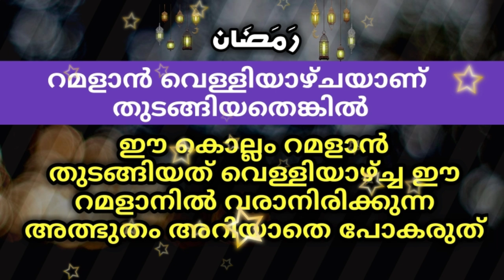റമളാൻ വെള്ളിയാഴ്ചയാണ് തുടങ്ങിയതെങ്കിൽ ഈ റമളാനിൽ | MALAYALAM ISLAMIC SPEECH | RAMADAN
Subject
*റമളാൻ വെള്ളിയാഴ്ചയാണ് തുടങ്ങിയതെങ്കിൽ ഈ റമളാനിൽ
*റമളാൻ വെള്ളിയാഴ്ചയാണ് തുടങ്ങിയതെങ്കിൽ
*ഈ കൊല്ലം റമളാൻ തുടങ്ങിയത് വെള്ളിയാഴ്ച്ച ഈ റമളാനിൽ വരാനിരിക്കുന്ന അത്ഭുതം അറിയാതെ പോകരുത്